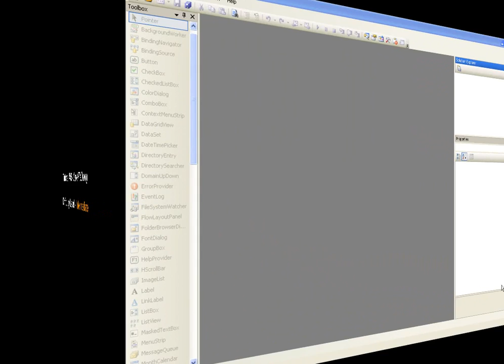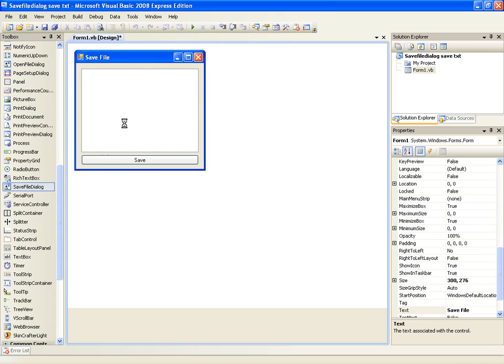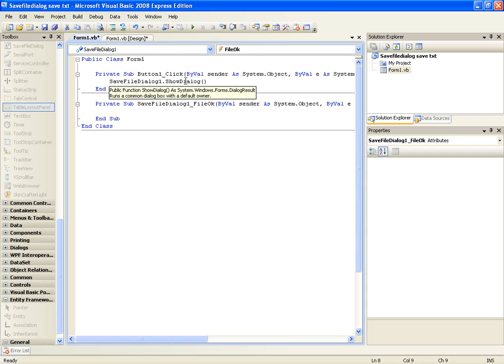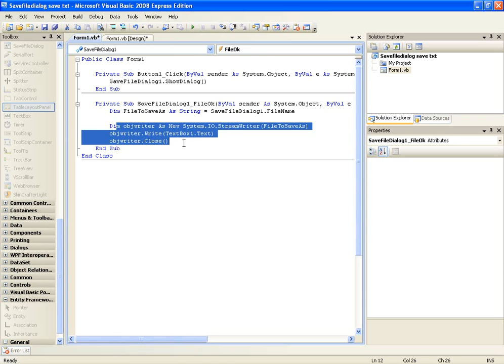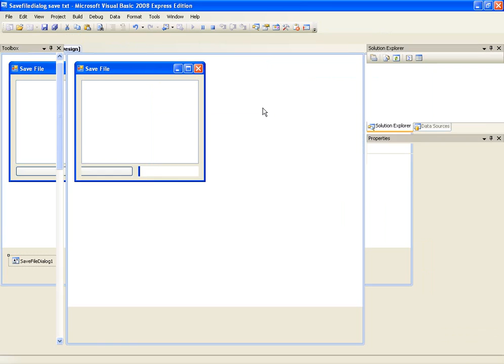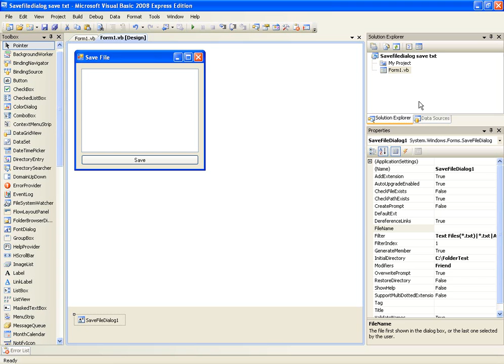VB.NET Tutorial 45 - SaveFileDialog (Visual Basic 2008/2010)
This tutorial follows up the previous one and will teach you how to use the SaveFileDialog tool in Microsoft Visual Studio 2008. We use the savefiledialog to select a file name and then the streamwriter that we have previously covered to save a text file.